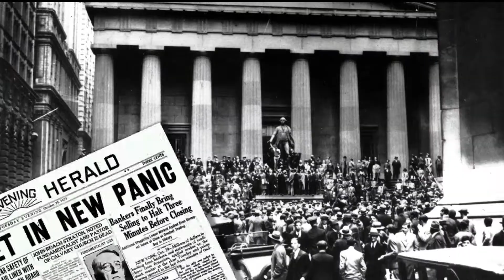Minibiografia: Scott Fitzgerald | Super Libris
Scott Fitzgerald nasceu em 1896 nos Estados Unidos. Ele é autor de "Suave é a Noite" e "O Grande Gatsby", considerado o romance definitivo dos anos pós primeira guerra mundial. Seu primeiro romance, "Este lado do Paraíso", foi publicado quando ele tinha apenas 24 anos e foi um sucesso, o que projetou sua carreira como escritor.

Mil anos de literatura produziram histórias interessantes, mas nem sempre nos lembramos delas. Aqui a biografia de dois autores de diferentes lugares e épocas será contada em inserções de em 1 minuto cada. Informação útil com rapidez e bom-humor. Imperdível.